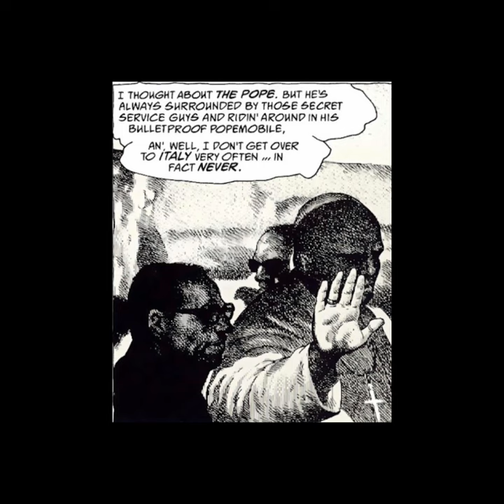a Nobody’s plot to KILL BATMAN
From Alan Moore and Brian Bolland’s short companion piece to THE KILLING JOKE….a horrifying look at Batman’s…and SOCIETY’S…greatest threat.

DanielVoicesComics on Twitter and TikTok.

**This video is fanmade. Not for profit. All rights and likenesses belong to DC.